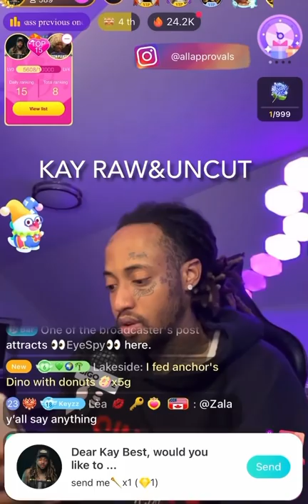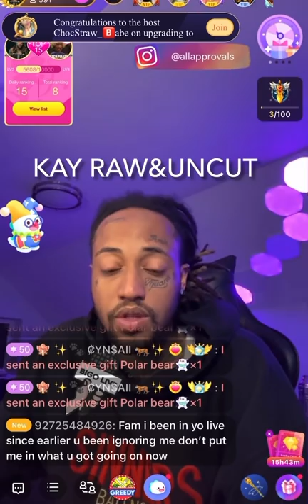Velvet makes the same mistakes with the weirdest people